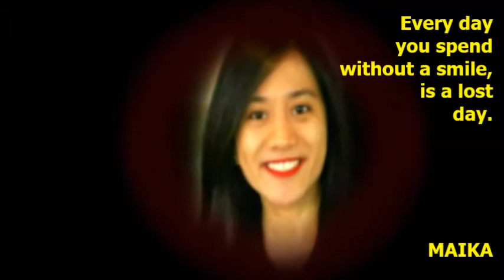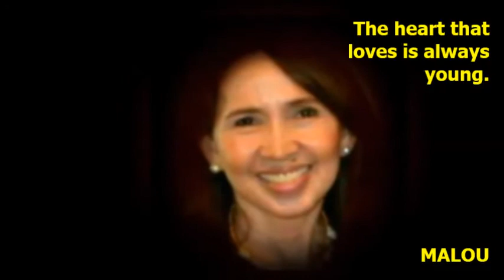The Sopranos And The Altos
Anonymous smile and love quotes